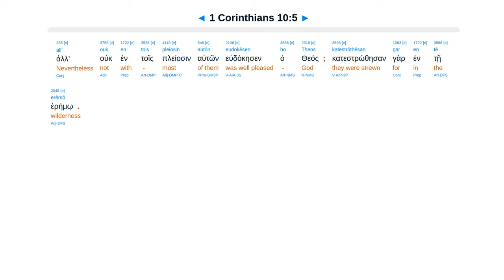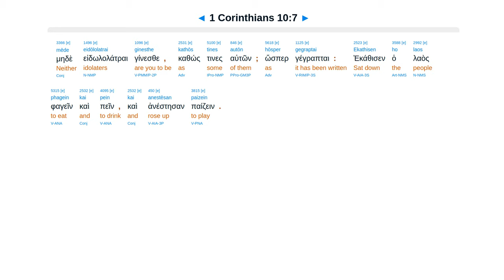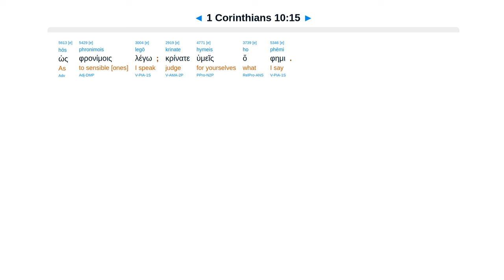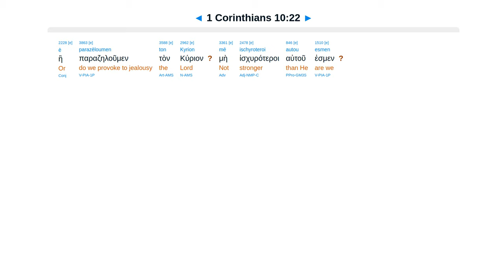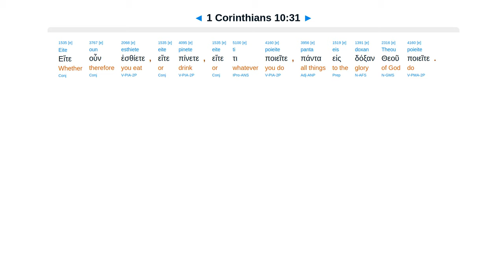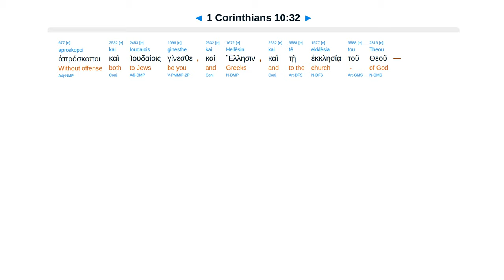1 Corinthians 10 - Interlinear Greek New Testament Bible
1 Corinthians 10 - Interlinear Greek New Testament Bible - Erasmian Pronunciation

Israel in wilderness examples. Escape temptation. Avoid offerings to demons. Do all to glory of God.